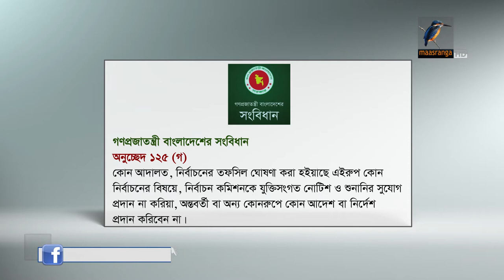গাজীপুরের নির্বাচন স্থগিত হয়ে যাওয়ায় বিপাকে নির্বাচন কমিশন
হাইকোর্ট গাজীপুর সিটি কর্পোরেশন নির্বাচন স্থগিত করলেও, রিটের ব্যাপারে কমিশনকে কোনো নোটিশ পাঠায়নি -এমন অভিযোগ তুলেছে নির্বাচন কমিশন। কমিশন বলছে, এই নির্দেশে তারা বিপাকে পড়েছে।

-প্রতিবেদনটি প্রচারিত হয় ০৭.০৫.২০১৮ তারিখের সন্ধ্যার ৭টার মাছরাঙা সংবাদে।